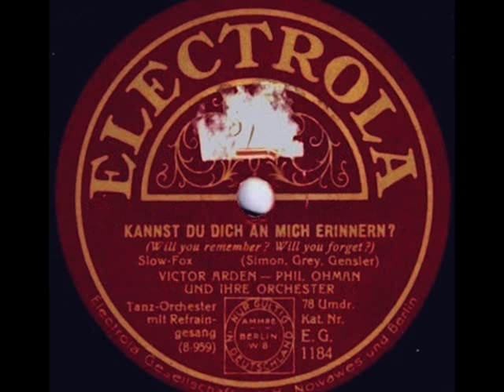Arden-Ohman Dance Orch. 1928 - Will You Remember? Will You Forget?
Victor Arden / Phil Ohman und Ihre Orchester mit Refraingesang  – Kannst du Dich an Mich errinnen? [Will You Remember? Will You Forget?] Slow-Fox (Simon, Grey, Gensler) [from a musical comedy “Ups-A-Daisy”], Electrola 1928 (recorded in USA; German pressing)

NOTE: I’m presenting this forgotten “rainy tune” for it perfectly matches today’s grey skies in Poland. Also, I think there’s nothing so picturesque in photography like a rainy day: there’s everything in it: motion, drama, running away, waiting, love - when the lovers’ couple is waiting in a gate for the sunshine - sadness, contemplation, etc. etc. In my opinion, the well-trained duet of piano-virtuoses Arden and Ohman, does a very good job in this recording. The arrangement is perfect, also the artistic elements, like the emotional fluctuations are present in this lovely rendition. The song was presented in a short-lived Broadway production “Ups-A-Daisy” in 1928 and has not gained any wider popularity, as it seems. The more pleased I feel to recall it today.